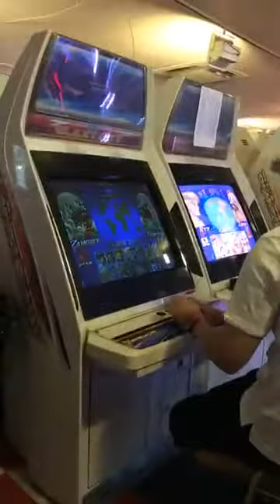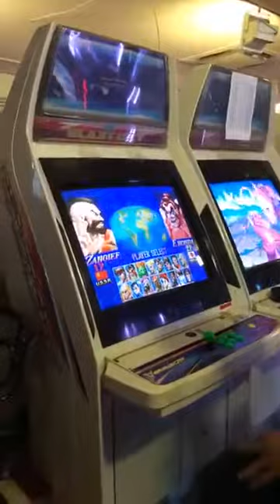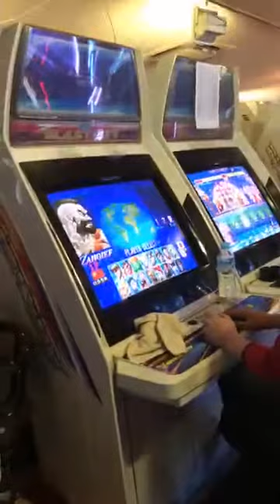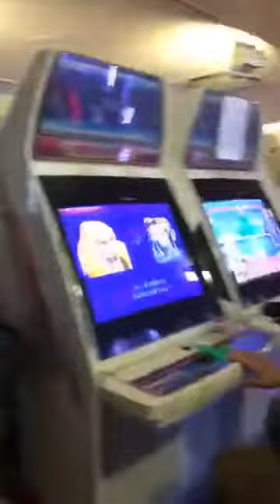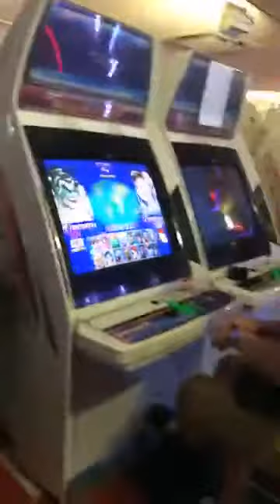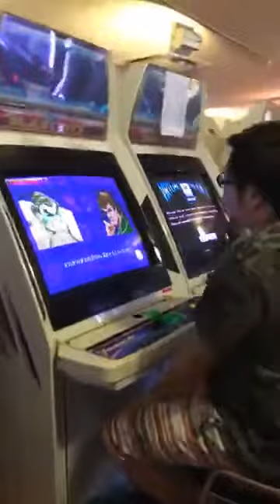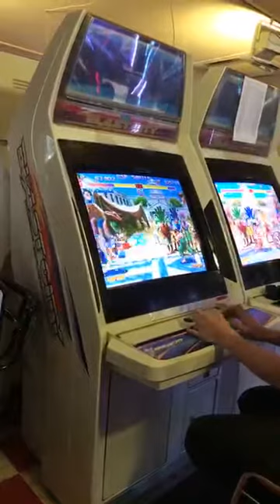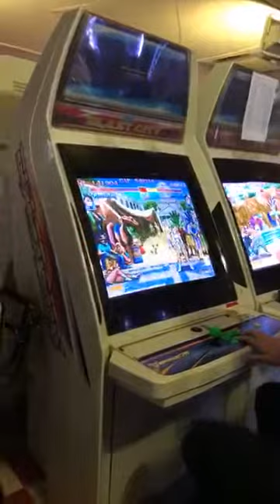【スパIIX】 Kawachieiwa Enpara - 09/07/2017 【SSFIIX】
エンパラ対戦会。
Enpara Fighting Group.

オトチュン Otochun & 教授 Kyouju & 中野サガット Nakano Sagat & 春山 Haruyama・松ケン Matsuken & カズ Kazu・ひろき Hiroki & マッキー Makky & てっぺー Teppe & 永田正月 Nagata Shogatsu & 紫ベガ Murasaki vega & kky & くすモンド Kusumondo & ヨコ Yoko & 兄ケン Aniken & 他 Others

[Source]
Aniken 兄ケン facebook